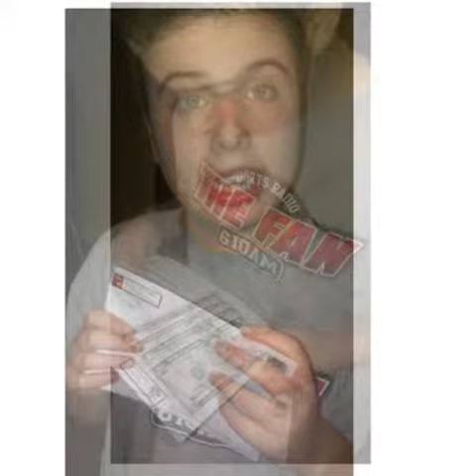Having Fun with Josh and Jared 2016